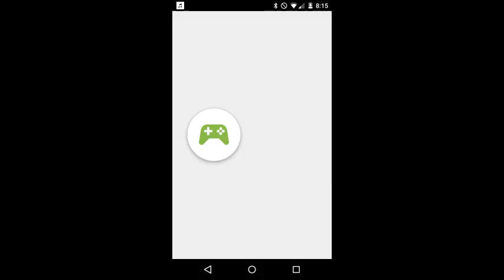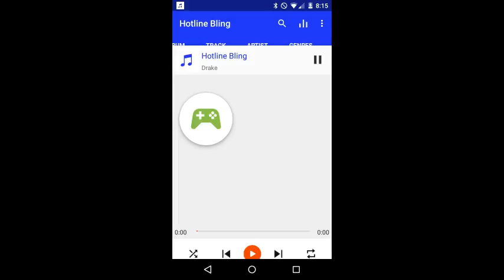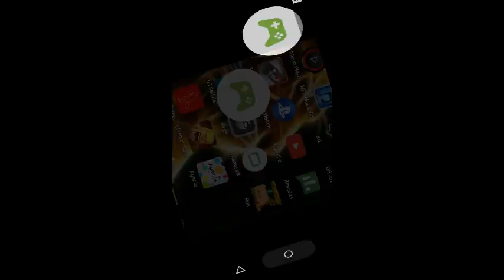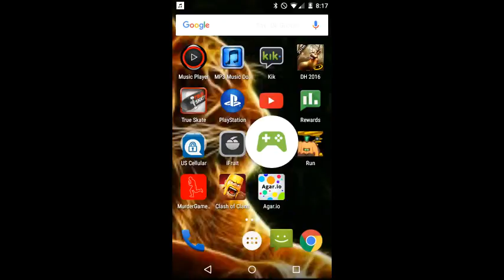Deer hunting 2016